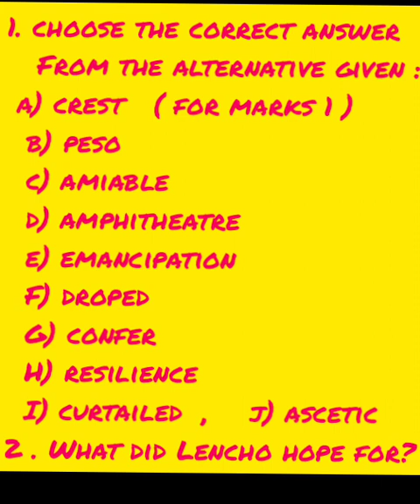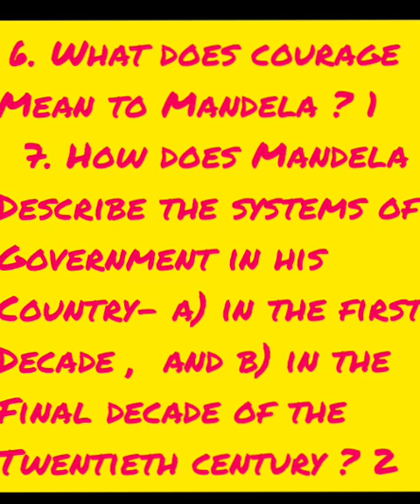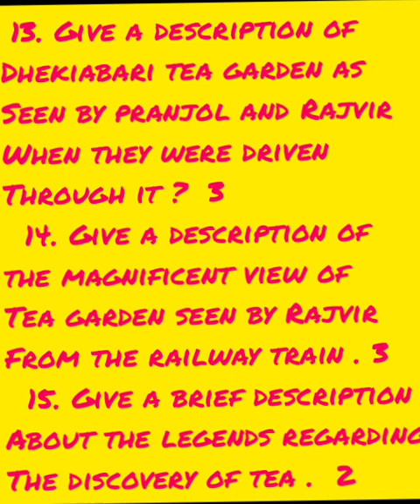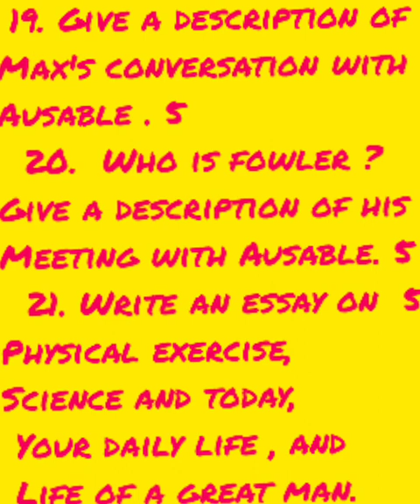ENGLISH , CLASS 10, SAMPLE PAPER FOR UPCOMING EXAM, SEBA AND CBSE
selected Questions for upcoming hslc exam